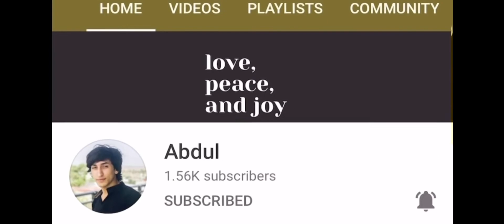Livik Gameplay || PUBG MOBILE